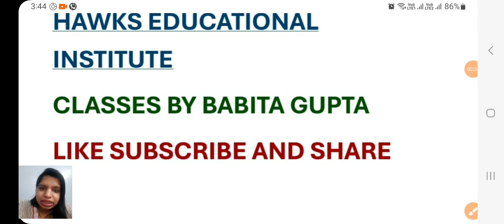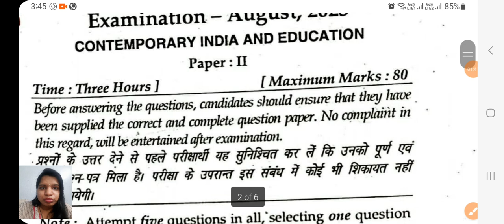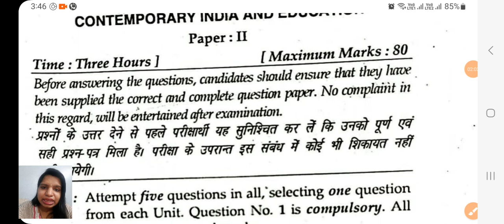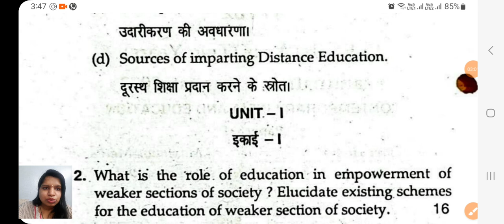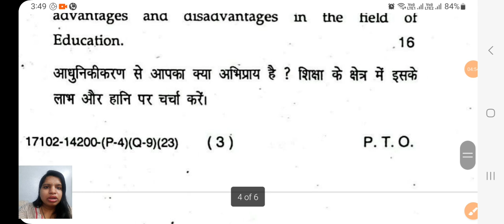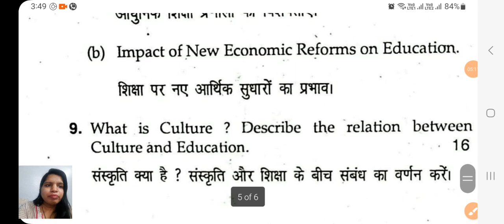Contemporary India and Education Previous Question Paper 2023 b.ed 1st year paper 2 | B.ed Classes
B.ED 1ST YEAR Contemporary India and Education PREVIOUS QUESTION PAPER 2023 mdu

Contemporary India and Education last year question papers
Contemporary India and Education b.ed 1st year
old question paper
Mdu question paper
question paper pdf
university previous paper
Contemporary India and Education previous year question paper
question papers
previous year question paper of Contemporary India and Education
Contemporary India and Education previous question paper
Contemporary India and Education important questions
Mdu Contemporary India and Education previous year paper
previous year question papers of b.ed 1st year
previous year question papers of mdu b.Ed 1st year

PEDAGOGY CLASSES BY BABITA GUPTA MAM
previous year question paper of M.Ed 1st semester MDU paper 1
psychology of Learning and Development question paper of march 2022 MDU
MDU M.Ed 1st semester question paper of 2022